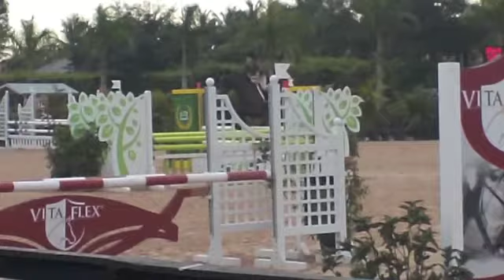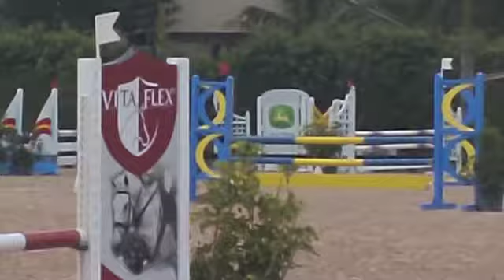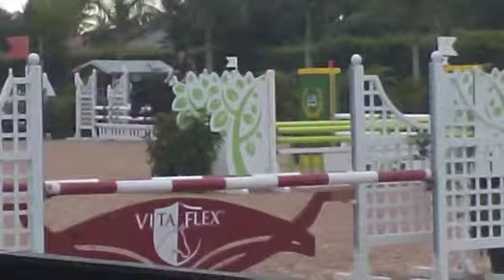Will Kennedy and Chappie WEF 3 TFJO.m4v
Will Kennedy and Chappie in the Low Children's Jumper TFJO Class at WEF 3 in Wellington, FL.